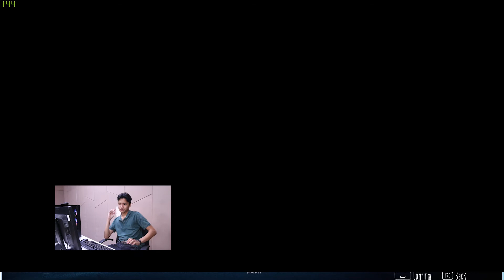#3 SIX DICULIK HANTU LEHER PANJANG!!! - Little Nightmares II Indonesia l RELOAD : Games On Review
Mono yang lagi mencoba melarikan diri tidak sabar kalau Six tiba-tiba diculik nih smart viewers. Gimana nih perjuangan Mono dalam mencari Six dan kabur dari hantu leher panjang?
Pengen liat banyak gameplay seru yang up-to-date? Ditambah info-info menarik seputar PC Game, Mobile Game dan masih banyak lagi? Di RE-LOAD pasti smart viewers bakalan dapat semua itu! Gabung yuk di RE-LOAD: Games On Review setiap Rabu dan Jumat!